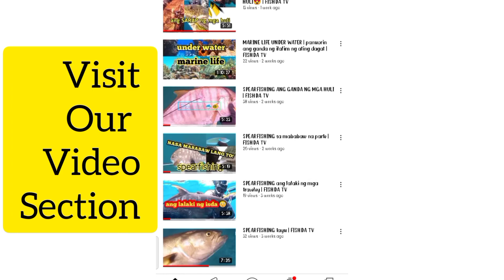LUKOT-LUKOT dagsa sa baybayin ng silay city, negros Occidental. Philippines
lukot-lukot isang uri ng lamang dagat, na dumadagsa kapag season ng amihan,

ikaw ka fishda familiar ka ba sa uri ng lamang dagat na eto?